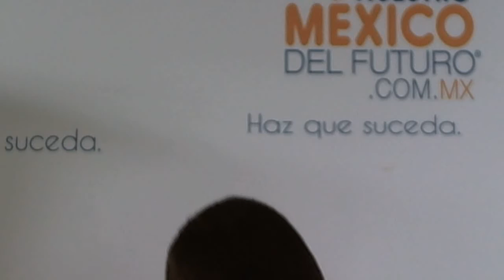Brian Cordova, Esc. Manuel López Cotilla, 20 Jun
Brian Cordova, Esc. Manuel López Cotilla, 20 Junio 2011, R2